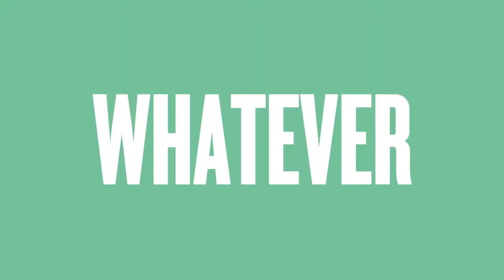Every Day Jesus // In the Community // Travis Cook